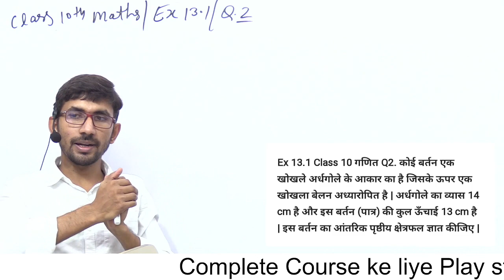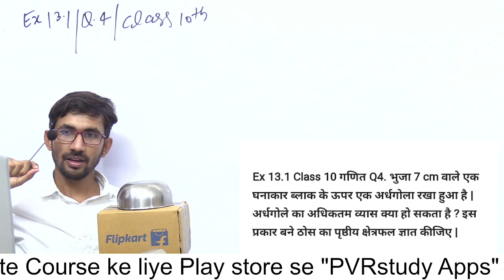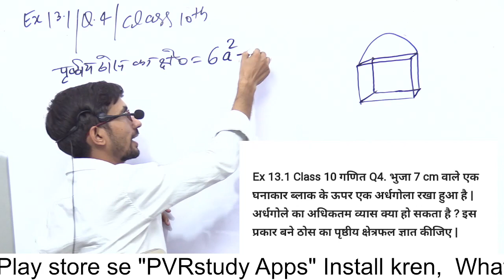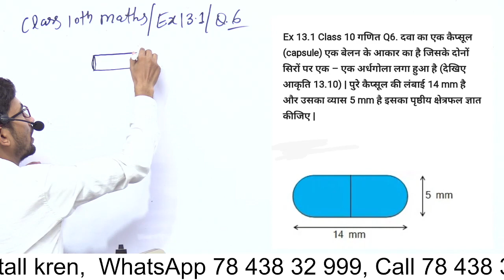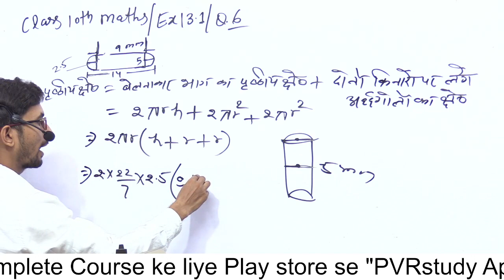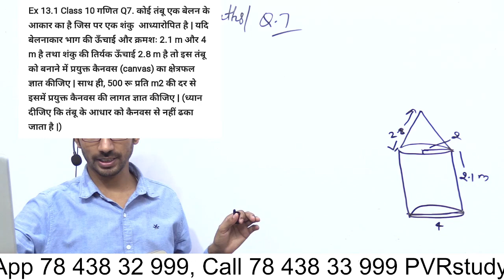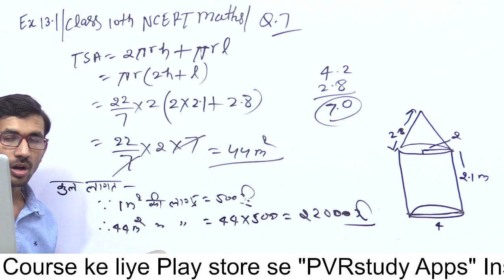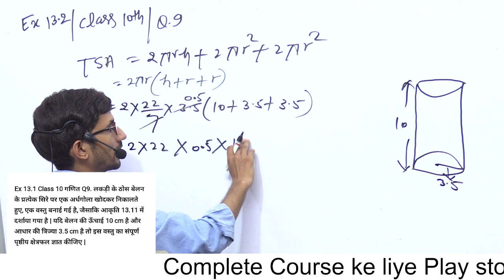कक्षा 10 की गणित अध्याय 13 | Ex 13.1 q9, 10th Maths